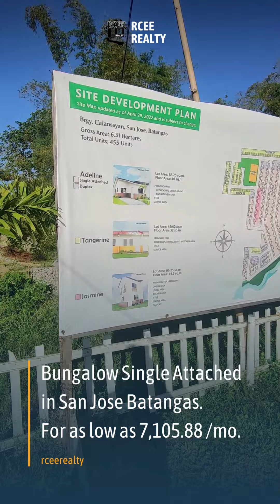Adeline Single Attached Bungalow in San Jose Batangas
🌿GREEN MEADOWS RESIDENCES PH4🌿
@ Brgy. Aguila, San Jose, Batangas

🔸JASMINE Single Attached
▪️TCP : ₱ 1,823,000

🔸ADELINE Single Attached
▪️TCP : ₱ 1,298,000

🔅Other model units available:
▫️Adeline Duplex
▫️Jasmine Duplex
▫️Tangerine Row House (Inner/End)

🔅Financing Options
✔️Pag-Ibig Financing
✔️Bank Financing

❕Combined Income/Salary Accepted

🗓 Book your free tripping sched with us now! 🚘